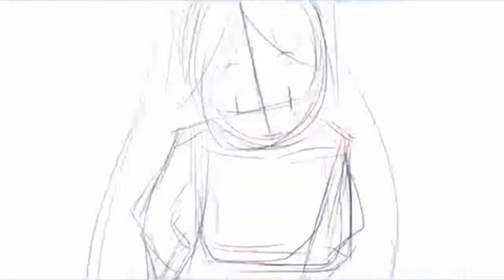【atsuzoukun ft. Hatsune Miku】Étoile【REPRINT】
【ミクオリジナル曲】　エトワール　【あつぞうくん】
sm15498622